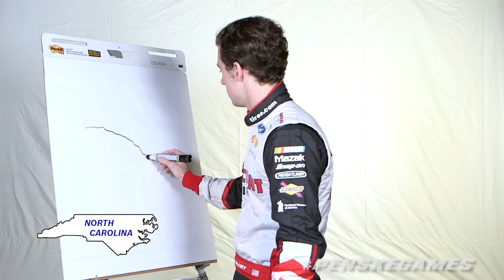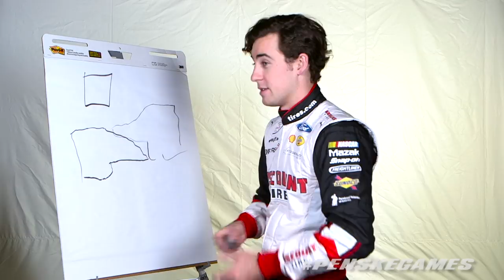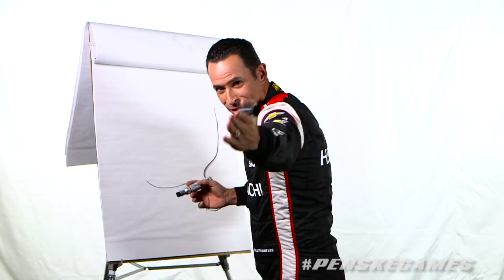Penske Games 8: Draw North Carolina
🎨 How well can you draw your home from memory? 🤔

We asked our drivers for this PenskeGames challenge.